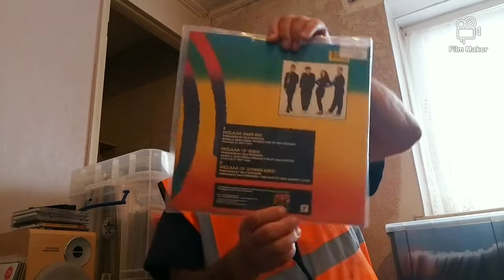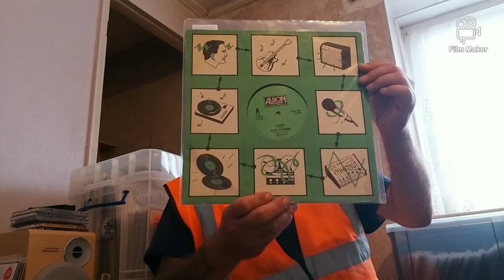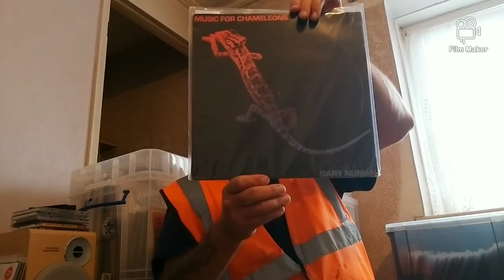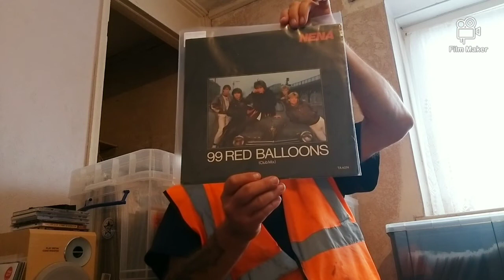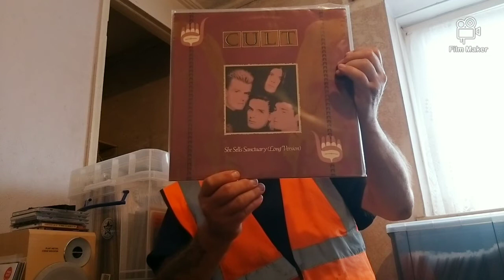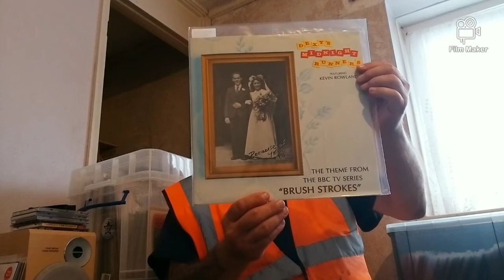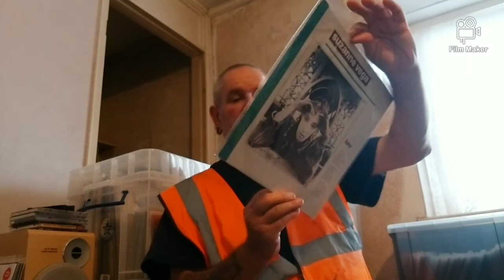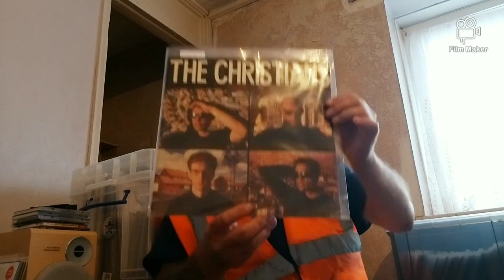vc A Vinyl Dale Thread Response.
We've been asked to show 12x12" singles from the 80s. well here you are then 😁